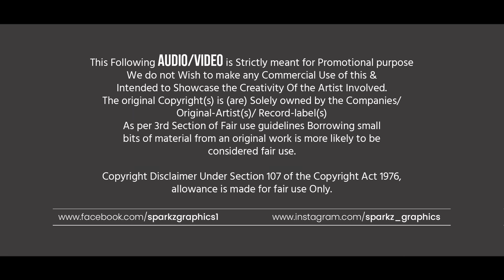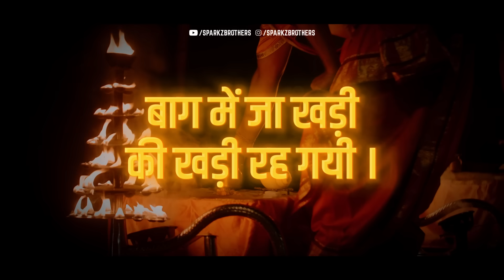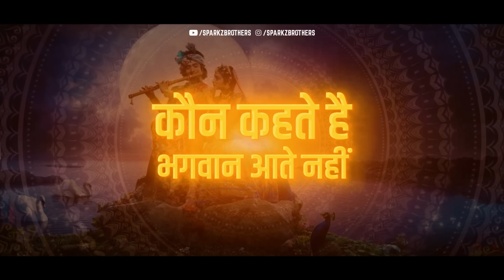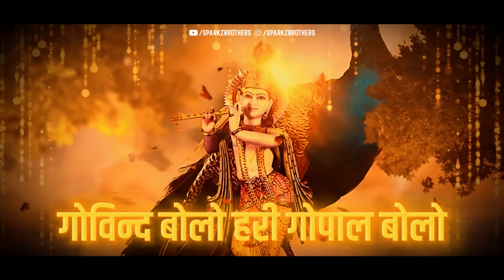The Devotional Mashup 2024 | SparkZ Brothers | Shree Krishna | Shree Ram | Diwali Special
Welcome To 𝗦𝗽𝗮𝗿𝗸𝗭 𝗕𝗿𝗼𝘁𝗵𝗲𝗿𝘀...
We Are Presenting " The Devotional Mashup "

Enjoy & Keep Supporting.

the devotional mashup,
Devotional Mashup,
The devotional mashup 2024,
shree ram mashup,
shree krishna mashup,
devotional mashup,
mashup bhajan,
mashup 2024,
ram mashup,
ram song mashup,
shri ram mashup,
krishna songs,
lofi songs,
krishna bhajan,
bhakti lofi song,
bhajan,
lofi bhajan,
ram bhajan,
lofi songs,
bhajan remix,
bhakti lofi song,
bhakti songs,
god songs,
lofi bhakti song,
bhajan lofi,
devotional mashup,
devotional mashup songs,
devotional mashup hindi,
devotional mashup 2024,
devotional mashup reaction,
devotional mashup shweta yadav,
devotional mashup songs hindi,
devotional mashup visual galaxy,
all devotional mashup,
devotional mashup bhajan,
devotional mashup bhakti song,
devotional mashup bhakti,
best devotional mashup,
bollywood devotional mashup,
bollywood devotional songs mashup,
devotional mashup dj mcore,
devotional mashup dj,
devotional mashup dance,
devotional dandiya mashup,
devotional remix dj,
devotional remix dj songs,
devotional edm mix,
devotional mashup ganpati,
devotional garba mashup,
devotional ghana remix,
ganesh devotional mashup,
visual galaxy devotional mashup,
devotional songs mashup hindi,
hindi devotional mashup,
hindu devotional songs,
1hr devotional mashup,
jubin nautiyal devotional mashup,
the devotional mashup shree krishna,
krishna devotional mashup,
new devotional song shri krishna mashup,
devotional mashup lofi,
devotional lofi mix,
devotional lofi mashup,
devotional songs lofi mashup,
latest devotional songs mashup,
devotional music mashup,
devotional music remix,
mix devotional mashup,
marathi devotional mashup,
morning devotional mashup,
marathi devotional song mashup,
the devotional mashup new,
new devotional mashup song,
non stop devotional mashup,
reaction on devotional mashup,
pakistani reaction on devotional mashup,
sachet parampara devotional songs mashup,
devotional remix ringtone,
devotional mashup songs reaction,
ram devotional mashup,
devotional songs remix mashup,
devotional songs reaction mashup,
devotional remix songs,
devotional mix songs,
devotional songs mashup,
marathi devotional songs mashup,
devotional mashup tamil,
devotional trance mix,
the devotional mashup reaction,
telugu devotional songs mashup,
our god mashup,
new god song mashup,
god song remix mashup,
mashup devotional,
mashup devotional songs,
mashup religious song,
worship song mashups,
mashup songs god,
devotional mashup 2023,
mashup of god song,
mashup songs devotional
Keep In Touch :